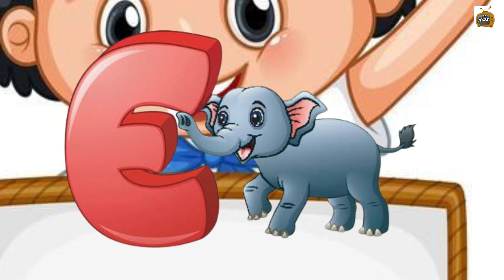abcd, phonics song, abcd alphabet, a for apple, b for ball, lkg rhymes